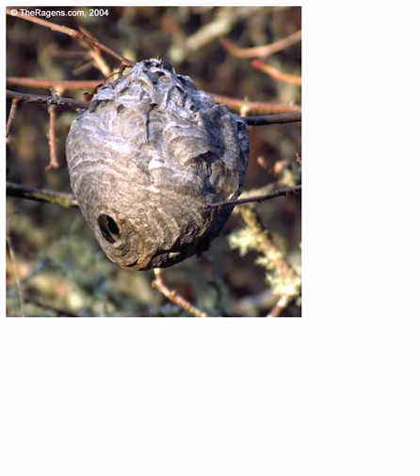Adventure - Mud Huts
Spur-of-the-moment video = even more rambling.